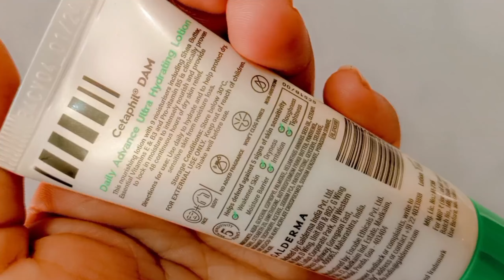Cetaphil DAM daily advance ultra hydrating lotion review,Cetaphil dam lotion,Cetaphil lotion review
Cetaphil मॉइस्चराइजिंग लोशन लंबे समय तक चलने वाली नमी के लिए एक दैनिक मॉइस्चराइज़र है. यह फास्ट-एक्टिंग, हल्का मॉइस्चराइज़र त्वचा को चिकनी, मुलायम और शांत करता है, बिना चिकना महसूस के। फ़ॉर्मूला त्वचा की प्राकृतिक नमी बाधा को बनाए रखने के लिए डिज़ाइन किया गया है.
Cetaphil lotion uses in hindi price

Cetaphil lotion uses in hindi for face

Cetaphil lotion uses in hindi for dry skin

Cetaphil lotion uses in hindi for oily skin

Cetaphil Molsturizing Lotion
Cetaphil क्या काम करता है?

क्या सेटाफिल मॉइस्चराइजिंग क्रीम चेहरे के लिए है?

क्या मैं अपने बच्चे पर सेटाफिल मॉइस्चराइजिंग लोशन का उपयोग कर सकती हूं?

क्या सेटाफिल मॉइस्चराइजर क्रीम तैलीय त्वचा के लिए अच्छा है?
बटाफिल मॉइस्चराइजर क्रीम के लाभ

cetaphil moisturizer review in hindi

cetaphil moisturizer review for oily skin

cetaphil moisturizer review quora

cetaphil moisturizer review reddit

cetaphil moisturizer review for acne

cetaphil moisturizer review for dry skin

cetaphil moisturizer review for combination skin

cetaphil moisturizer review dermatologist

cetaphil moisturizer review in tamil

Cetaphil moisturizer benefits

Cetaphil Molsturizing Cream Review for face

Cetaphil Moisturizer for olly skin

Cetaphil Moisturizer for face